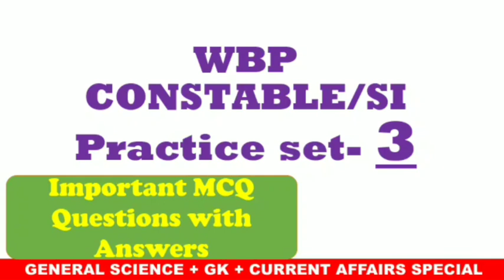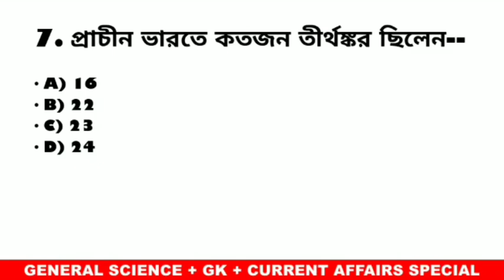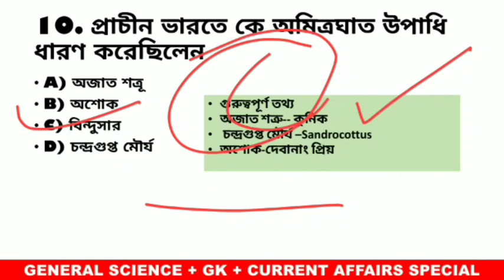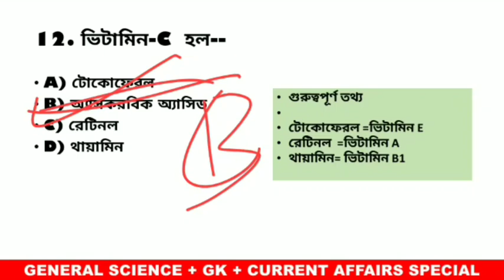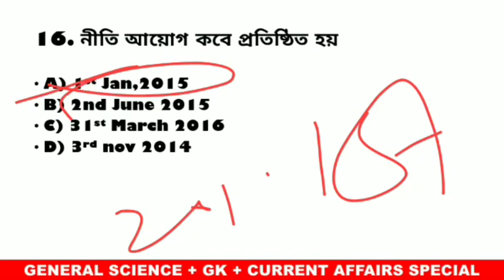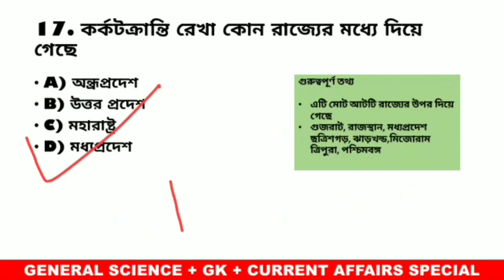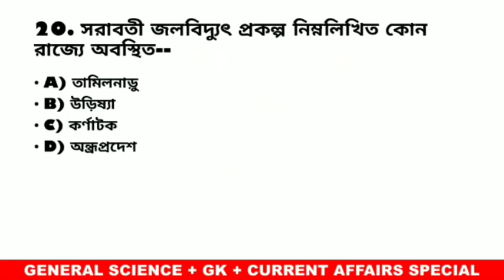WBP Constable and Lady Constable Gk | Gk Class-03 | WBP Exam 2021 | Exam Sohojogi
Hlw Everyone Today I will discuss 20 most important selected mcq question for upcoming wbp constable and lady constable, rrb group d, rrb ntpc and other competitive exam.

👉 WBP Constable & Lady Constable এবং WBP SI 2021 এক্সাম এর General Knowledge, General awareness, General Science, Current Affairs, English, Math & Reasoning সমস্ত কিছু করানো হবে তাই আমাদের চ্যানেলটি Subscribe করে আমাদের সঙ্গে আপডেট থাকুন।

🔴 👉 বিভিন্ন ধরণের স্টাডি মেটেরিয়াল এবং পিডিএফ পেতে আপনাদের টেলিগ্রাম চ্যানেলে যুক্ত হন ::  Exam সহযোগী

🔴 WBP, WBP Constable & SI ,RRB Group D, SSC ,RRB NTPC ,PSC, ICDS, PTET, CTET, UPPER PRIMARY এবং আরও  বিভিন্ন ধরণের Competitive exam এর প্রস্তুতি নেয়ার জন্য আমাদের চ্যানেলটিকে Subcribe করে সঙ্গে থাকুন...

                                    ধন্যবাদ
                              Exam Sohojogi

Keywords of this content :

wbp constable exam preparation
wbp constable
wbp lady constable
wbp si
wbp preparation
wbp constable and si
wbp 2021
wbp exam questions
wbp exam news
wbp exam mcq
wbp pdf question
wbp study material
wbp gk question
wbp general knowledge
wbp gk
wbp constable gk mcq
wbp constable gk
wbp gk series
wbp exam model question
wbp constable previous year
gk mcq for wbp constable
wbp gk bengali
wbp gk bangla
bangla general knowledge
general awareness
wb police constable exam
wbp constable recruitment
wbp suggestion 2021
wbp bengali suggestion 2021
wbp
wbp si gk
wbp constable gk class
wbp online class
wbp pdf download
wbp 2021 exam
wbp 2021 gk
wbp si 2021 gk